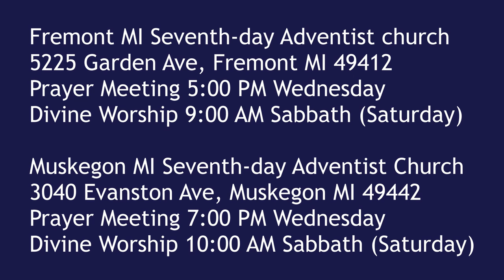Seeing Jesus in the Gospel of MARK 14:17-21 Betrayal Predicted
Jesus tells the twelve one ill betray Him.

Parler.com: @SecondComing
Twitter.com: @SaviorAndMyKing